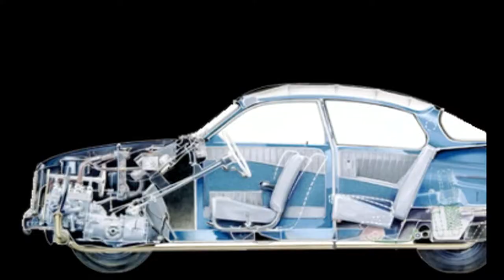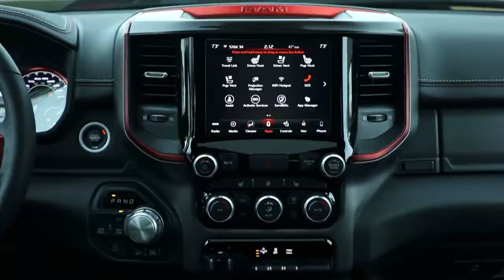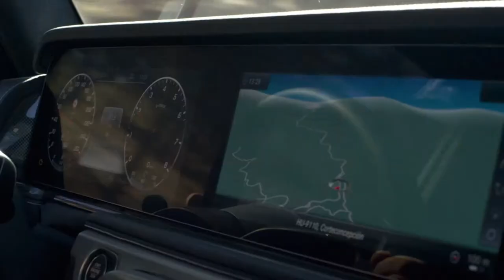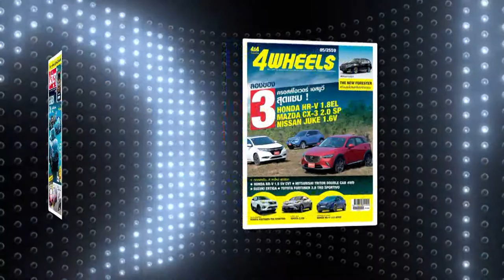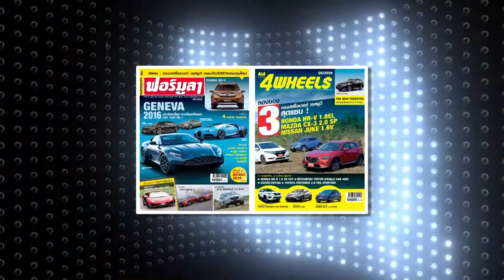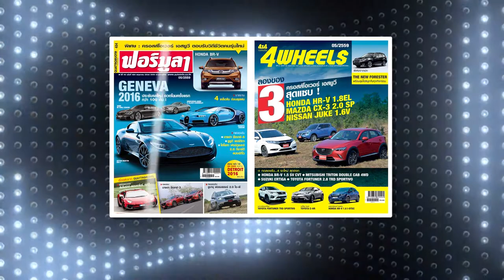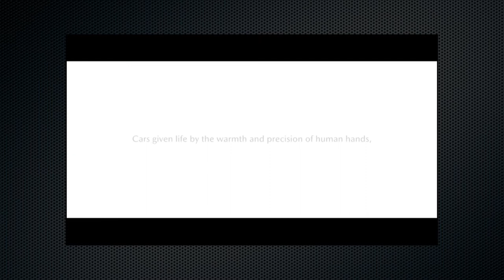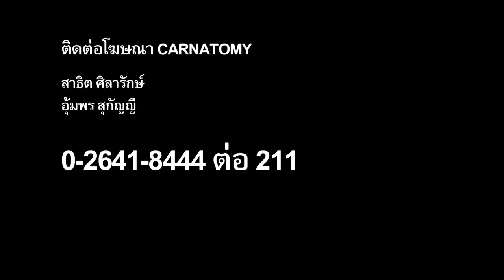carnatomy ตอน353 onair 14 03 61